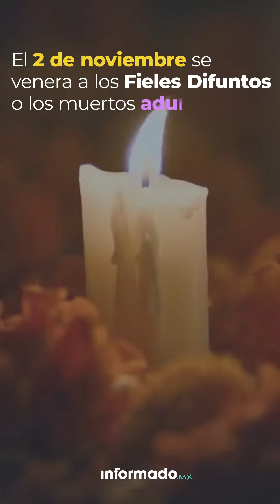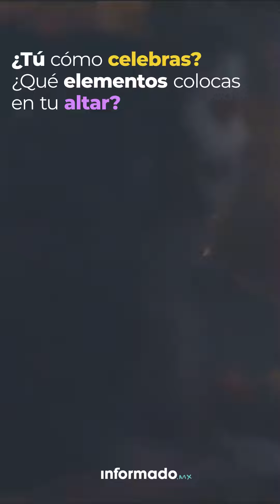¿De dónde viene la celebración de día de muertos en México?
En México existe la hermosa tradición del Día de Muertos, aquella donde honramos la ausencia a través de una fiesta